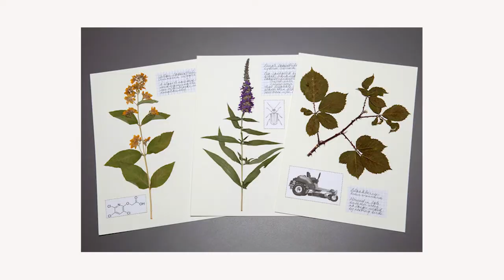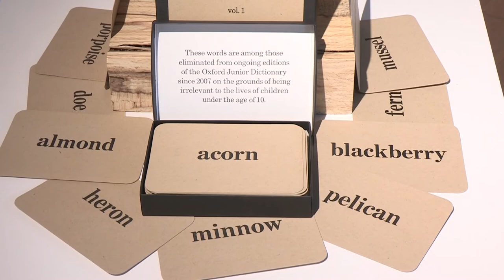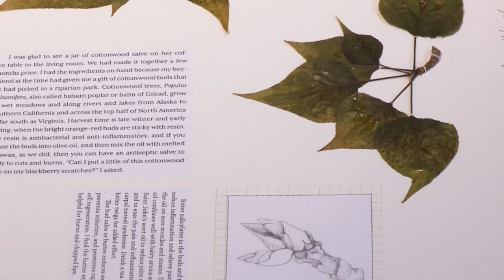Lou Cabeen BAC Interview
Interview as part of the Exhibition titled "Essential," September 2021